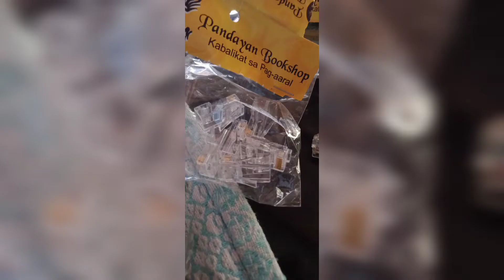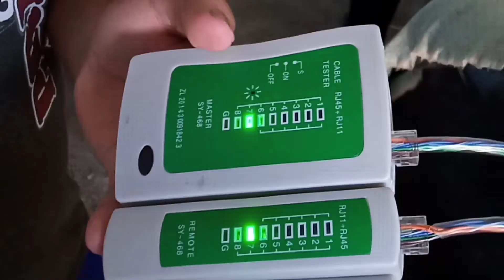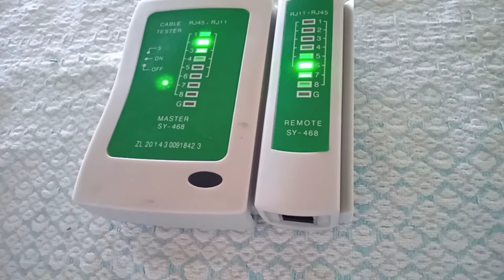Cabling Straight through and Crossover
straight through network cabling
straight through cable color coding,
straight through cable tagalog,
straight through cable and crossover cable,
straight through cable uses,
straight through cable vs crossover cable,
straight through cable step by step,
straight through cable crimping,
straight through cable color code rj45,
straight through cable assembly,
straight through cable and crossover cable in hindi,
straight through cable configuration,
straight through cable crossover cable rollover cable,
straight through cable crossover cable,
straight through cable cisco packet tracer,
crossover and straight through cable color coding,
crossover and straight through cable difference,
ethernet cable straight through vs crossover,
straight through ethernet cable,
straight through and crossover cable in hindi,
straight through cable in hindi,
how to straight through cable,
straight through cable in tagalog,
straight through cable jointing kit,
straight through cable joint,
straight through cable joint procedure,
straight through lan cable,
making a straight through cable,
straight through cable procedure,
straight through cable packet tracer,
copper straight through cable packet tracer,
straight through cable rj45,
straight through cable router to router,
straight through cable router to pc,
straight through cable speed,
straight through cable t568b,
straight through cable t568a,
straight through cable to crossover,
straight through and crossover cable tutorial,
straight through cable tester,
straight through cable tutorial,
utp cable straight through,
straight through cable vs rollover cable,
what is straight through cable,
straight through cable 568a vs 568b
crossover cable,
crossover cable tester,
crossover cable tutorial,
crossover cable test,
cross over cables,
crossover cable explained,
crossover cable colour coding,
crossover cable uses,
crossover cable pc to pc,
crossover cable exercises,
crossover cable and straight through cable difference,
a crossover cable,
cable crossover back workout,
bent forward cable crossover,
cable crossover resistance bands,
body solid cable crossover,
best cable crossover machine,
cable crossover bicep exercises,
building a cable crossover machine,
bd-61 cable crossover station,
crossover cable crimping,
crossover cable chest,
crossover cable configuration,
straight and crossover cable connection,
cable crossover lower chest,
cable crossover upper chest,
diy cable crossover,
cable crossover flys,
crossover cable gym,
gym master cable crossover machine,
gym cable crossover machine,
garage gym cable crossover,
cable crossover gym equipment,
high cable crossover,
homemade cable crossover machine,
hulkfit cable crossover,
how to cable crossover,
high pulley cable crossover,
horizontal cable crossover,
cable crossover at home,
crossover cable in hindi,
cable crossover jim stoppani,
john meadows cable crossover,
crossover cable lan,
low cable crossover,
low high cable crossover,
crossover cable machine,
diy crossover cable machine,
mid cable crossover,
titan cable crossover machine,
crossover network cable,
network cable crossover or straight,
cable crossover nasıl yapılır,
nautilus cable crossover machine,
cable crossover no machine,
cable crossover behind neck,
cable crossover nereyi çalıştırır,
one arm cable crossover,
one arm cable crossover chest,
alternative of cable crossover,
types of cable crossover,
use of crossover cable,
overhead cable crossover,
one hand cable crossover,
crossover cable pulls,
pro fitness cable crossover,
low pulley cable crossover,
cable crossover chest press,
powerline cable crossover machine,
crossover cable rj45
cabling bike,
cabling tutorial,
cabling management,
cabling installation,
cabling rj45,
cabling pc,
cabling devices,
cabling technician,
cabling a pc,
cabling and topology,
cabling a network and basic router configuration,
cabling and wiring,
network cabling best practices,
cable crossover,
cabling course tafe,
cabling connectors,
cable crochet,
cabling drill bit,
cabling designer,
cabling devices networking,
cabling depreciation life,
cabling devices network fundamentals,
cabling experience,
cabling ethernet house,
cabling endorsement course,
sata cabling error,
data cabling engineer,
ethernet cabling,
internal cabling vs external,
aveva e3d cabling system,
cabling front derailleur,
cabling fiber optic,
cabling for cctv cameras,
cabling for wall mounted tv,
cabling for deck railing,
cabling for dual monitors,
cabling for electric shower,
cabling for fire alarm system,
pc cabling guide,
gadi mandi cabling,
network cabling installation guide,
cabling home network,
cabling house for ethernet,
cabling harness wagholi,
cabling harness cannot be opened in isolation,
internal cabling